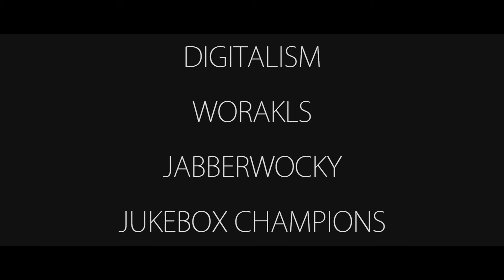Teaser Rock'n Solex 2014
Teaser Rock'n Solex 2014. Custom version.